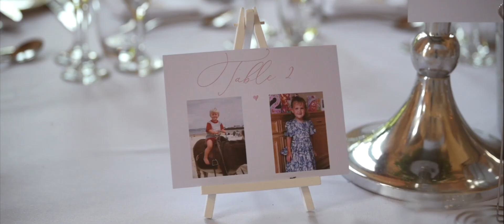Ella and Harry wedding highlights